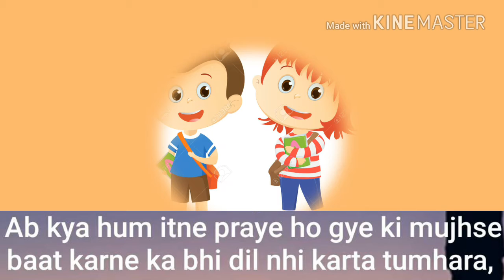Gf & bf love story 2018 || Instrumental songs WhatsApp status video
Hello,
friends aapka swagat Hai Hamare channel▶feeling songs hindi 2019 Sharma◀ is channel mai apko whatsapp status ke all video milega
🔘Love me❤
🔘keep support👬
🔘keep watching 😍

1.WhatsApp status
2-WhatsApp video
3-Songs pic status
4-Video status
5-All type songs
6-All types video
7-All types video and songs
8-Funny songs
9-Funny videos
10-Romantic videos
11-Romantic pic status
12-Feeling pic love songs
13-Feeling status songs
14-feelings video status
15-Cute couples pic songs
15-Cute couples video
16-Birthday pic songs
17-Birthday video songs
18-Birthday status video and songs
19-Shadi pic songs
20-Shadi songs and video
21-Love marriage songs
22-Love marriage song and videos
24-Arrange marriage songs
25-Arrange marriage video and songs
26- best friend pic status
27- best friend videos status
28- romantic place song
29- good night pic status
30- good Morning pics status
31- good night and good morning video status and songs
32- good afternoon pic status
❕↔Description link

◾full screen Whatsapp status video|| so cute baby👶 enjoy 😍 Guru Randhawa songs |sweet sa baby video⤵

❕↔Description link

full screen whatsapp status video cute baby smiles

❕↔Description link

❕↔Description link

❕↔Description link

❕↔Description link

❕↔Description link

❕↔Description link

❕↔Description link

❕↔Description link

❕↔Description link

❕↔Description link

◾full screen whatsapp status video cute sa dogs

❕↔Description link

❕↔Description link

❕↔Description link

❕↔Description link

❕↔Description link

❕↔Description link

❕↔Description link

❕↔Description link